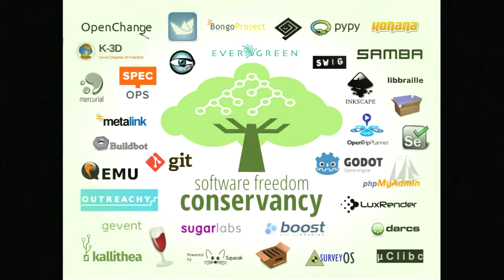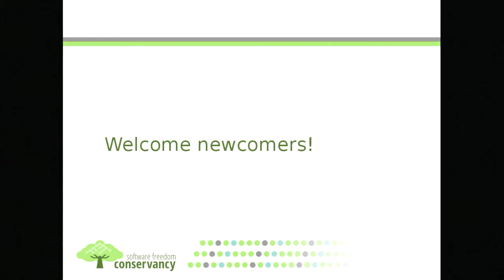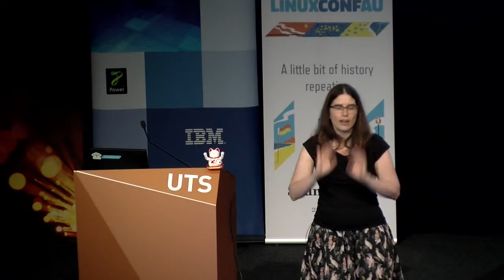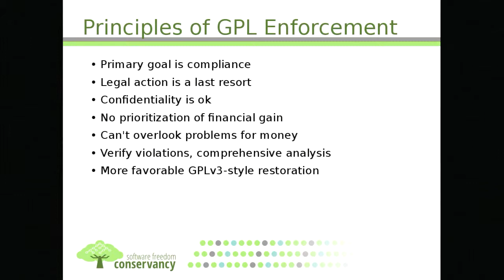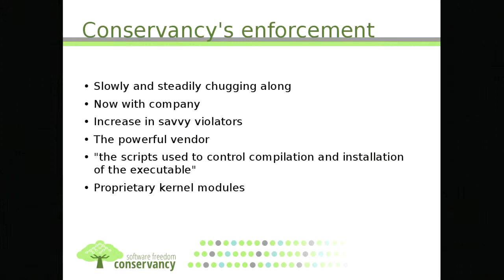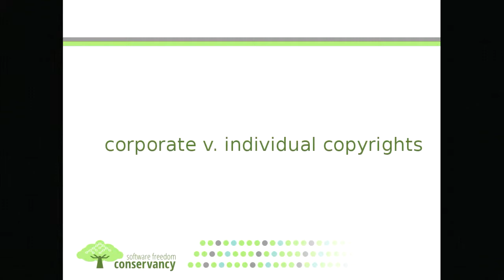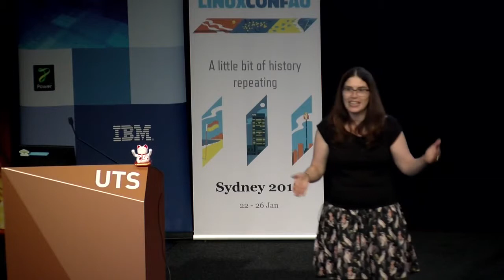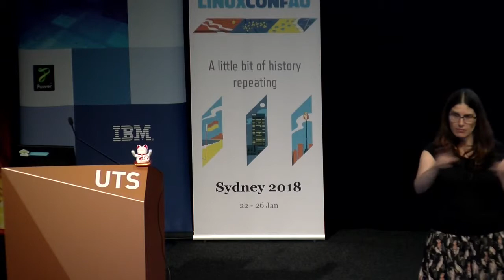GPL compliance report and Q&A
Karen Sandler

Karen will give an overview on where things are for GPL compliance around the Linux kernel. She will report on Conservancy's own enforcement activities and give an overview of some of the key developments over the past year, like the Linux Kernel Enforcement Statement.  The session will include a significant amount of time for Q&A to discuss licensing questions, the Principles of Community-Oriented GPL enforcement and anything else that seems most relevant on the day.